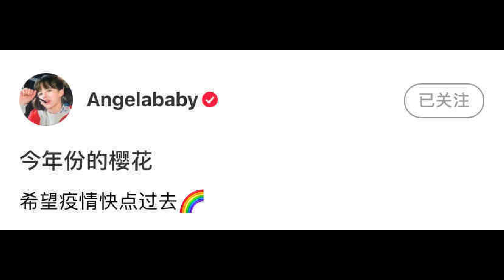baby晒街边樱花照，儿子小海绵只留下潇洒背影，离婚后一人带娃未受影响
description:
她却全然不在意，能在孩子小时候尽心陪伴已经是十分难得了，如今想做好妈妈的她，根本无需在乎外界的传言和看法，还是亲自陪伴儿子成长更重要。 Angelababy和黄晓明虽然已经离婚了，但无论怎么样，他们共…